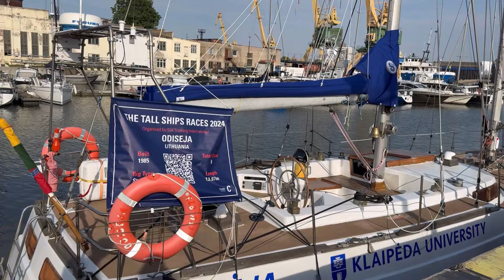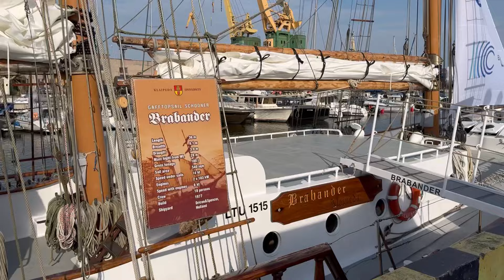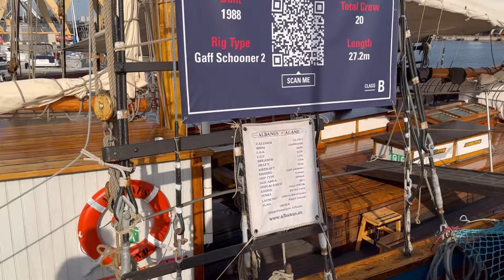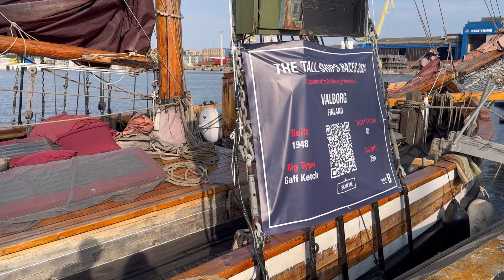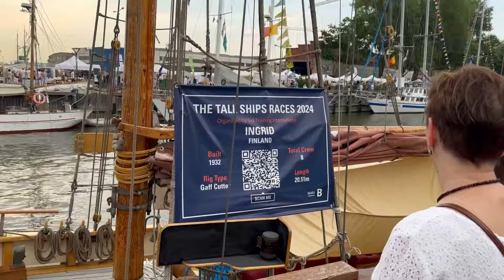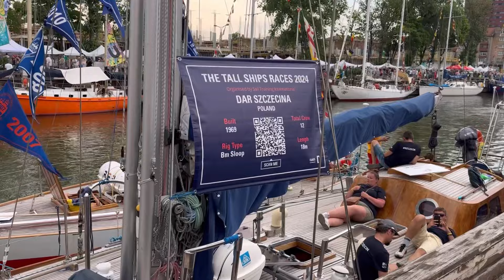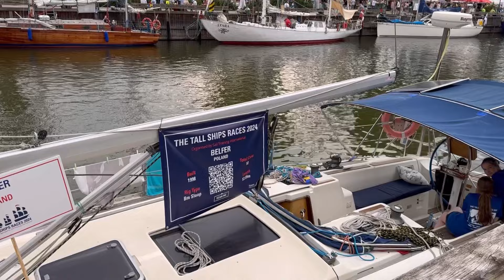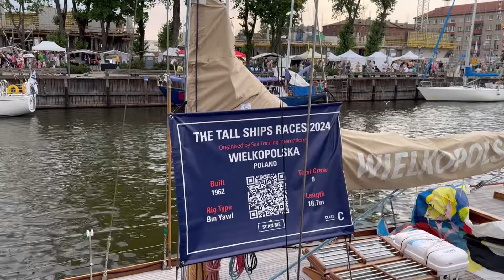Литва гуляет. Яхстмены устроили БАЛДЁЖ в центре Клайпеды. THE TALL SHIPS RACES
Внеси свой вклад в поездки

Снимаем видео:  iPhone 15 Pro Max
Монтаж видео: YouCut Video Editor